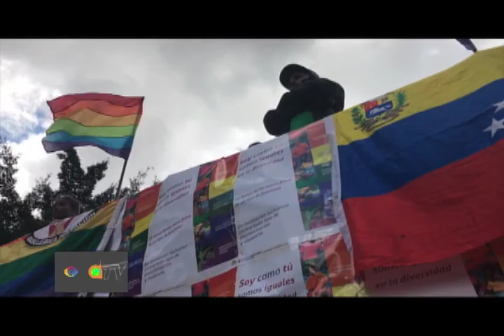Marcha de la Sexo Diversidad - Caracas 2017